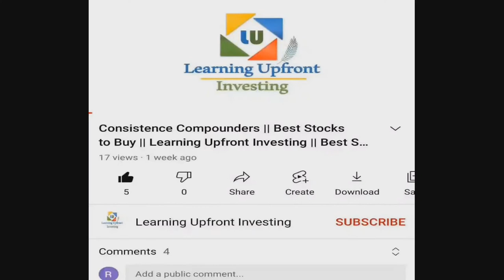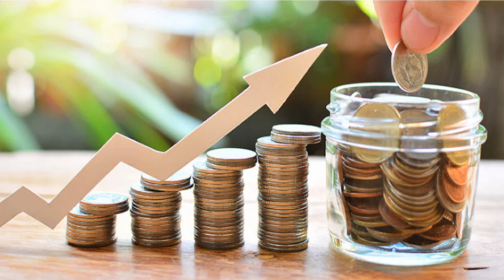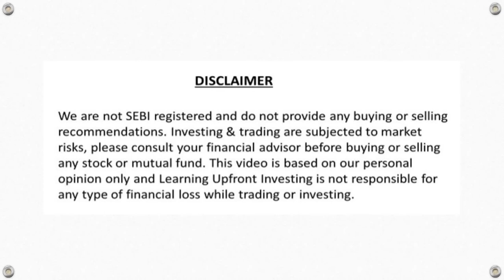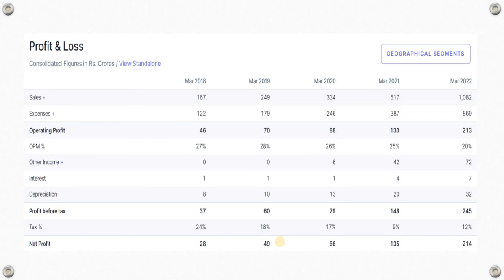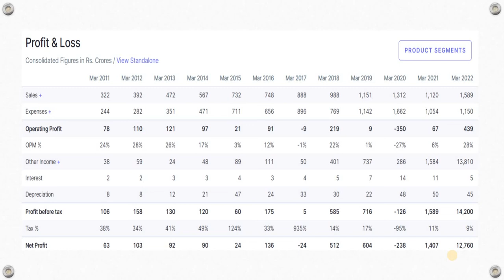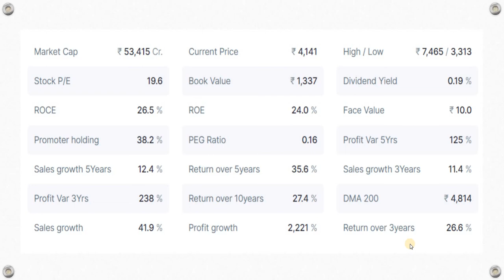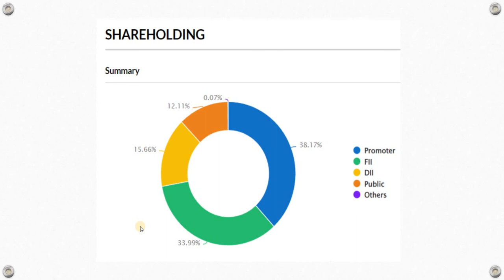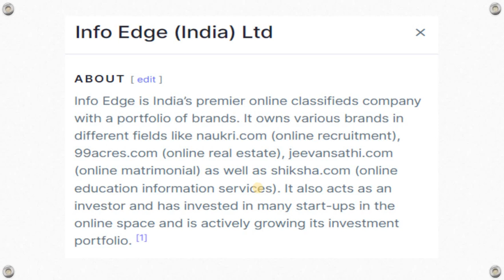Stocks based on Digital theme | Best Stocks to buy now | Best shares to buy now | stock analysis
Learning Upfront Investing, Consistent Compounders, best stocks for long term investment, best shares to buy now, best multibagger stocks to buy now, best monopoly stocks in India, STOCK MARKET LATEST NEWS TODAY, Best stocks to buy in market correction, BEST SHARES TO BUY IN MARKER CORRECTION, BEST STOCKS TO BUY IN MARKET CORRECTION, BEST STOCKS FOR BEGINNERS, STOCKS TRADING AT DISCOUNT, BEST VALUE FOR MONEY SHARES, UNDER VALUED STOCKS

52 Week Low Stocks to Buy 2022 | 30% Discount | Fundamentally Strong Stocks | Multibagger Stocks